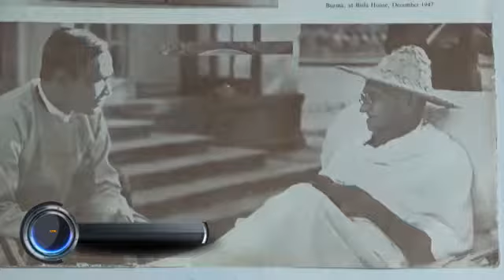Mahatma Gandhi's 151st Birthday Photography Exhibition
மகாத்மா காந்தி அவர்களின் 151 வது பிறந்தநாள் விழாவை முன்னிட்டு ஊட்டி காந்தல் பகுதியிலுள்ள புகைப்படக் கலைஞர் மதிமாறன் தங்கள் வீட்டிலேயே ஒரு புகைப்பட கண்காட்சியை ஏற்பாடு செய்துள்ளார் இந்த புகைப்படக் கண்காட்சியில் காந்தியடிகள் பிறந்த இடம் அவர் ஐந்து வயதில் எடுத்துக்கொண்ட புகைப்படம் மற்றும் மற்றும் கஸ்தூரிபாய் அவர்களுடன் எடுத்துக்கொண்ட புகைப்படம் மற்றும் ரவீந்திரநாத் தாகூர்  சரோஜினி நாயுடு அம்மையார் அவர்களுடன் எடுத்துக்கொண்ட புகைப்படம் சர்தார் வல்லபாய் படேல் அவர்கள் எடுத்துக்கொண்ட புகைப்படம் மற்றும் நேரு சுபாஷ் சந்திரபோஸ் உள்ளிட்ட முக்கிய தலைவர்களின் எடுத்துக்கொண்ட புகைப்படங்கள் காட்சிப்படுத்தப்பட்டுள்ளதுமேலும் காந்தி அவர்களின் தன்னலமற்ற சேவையைப் பாராட்டும் வகையில் அவர்கள் கடந்து வந்த பாதை மற்றும் சந்தித்த மனிதர்கள் சுதந்திர போராட்டத்தில் நடைபெற்ற சிறந்த நிகழ்வுகள் ஆகியவை புகைப்படங்களாக காட்சிப்படுத்தப்பட்டுள்ளது  மகாத்மா காந்தி அவர்களின் பிறப்பு முதல் இறப்பு வரை இந்த புகைப்படக் கண்காட்சியில் இடம் பெற்றுள்ளது 151 புகைப்படங்கள் இந்த கண்காட்சியில் இடம் பெற்றுள்ளது  ஆண்டுதோறும் காந்தி ஜெயந்தி நாட்களில் பள்ளி மற்றும் கல்லூரியில் தான் கண்காட்சி நடத்துவது வழக்கமாக இருந்தது கோரனா நோய்த்தொற்று காரணமாக  வீட்டிலேயே புகைப்பட கண்காட்சி நடத்த வேண்டிய நிலை ஏற்பட்டுள்ளதாக தெரிவித்தார். இந்த கண்காட்சி முழுவதுமே இணைய வழியில் மட்டுமே பார்க்க முடியும் பொதுமக்கள் யாரும் இன்றி இணைய வழியில் மட்டுமே இந்த கண்காட்சி நடைபெற்றது